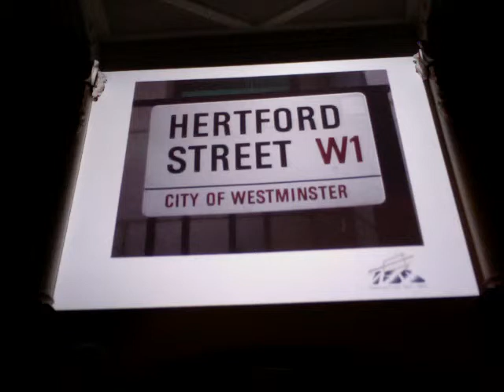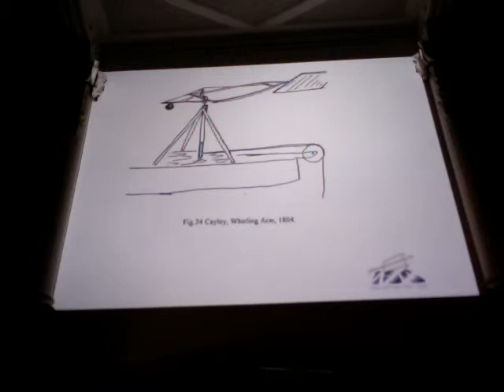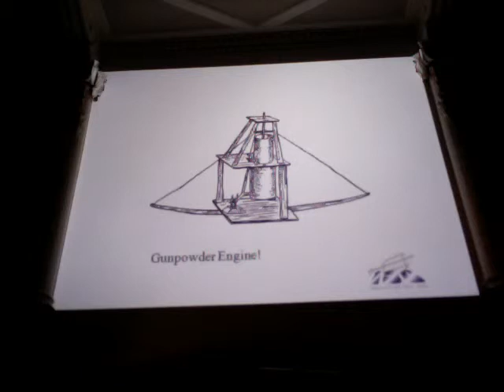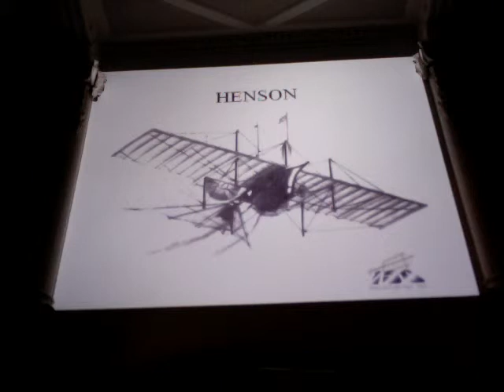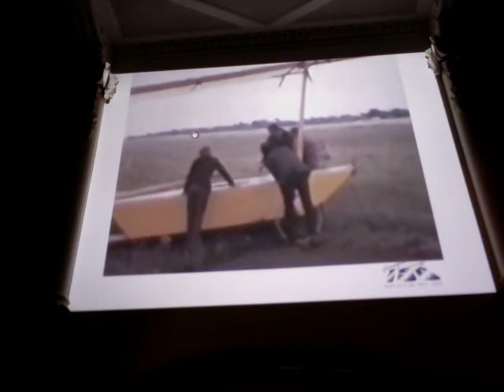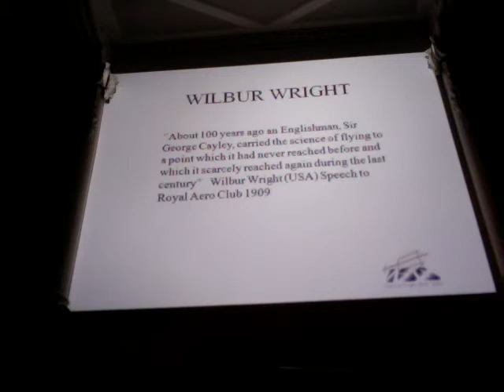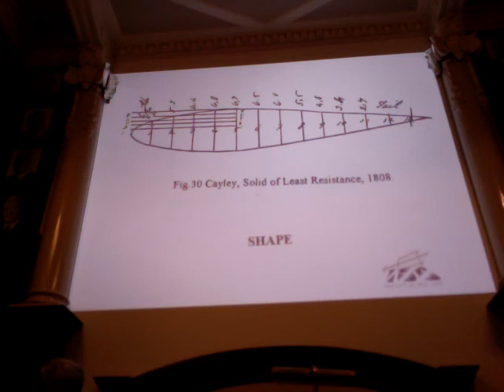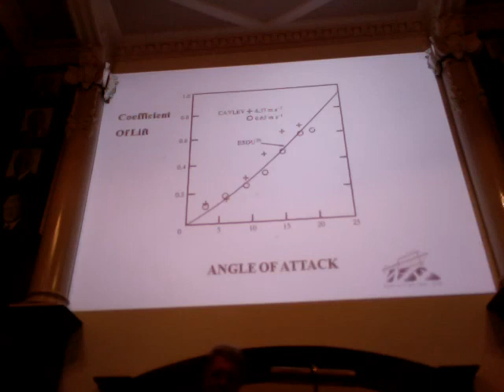Jim Matthew - Sir George Caley Lecture